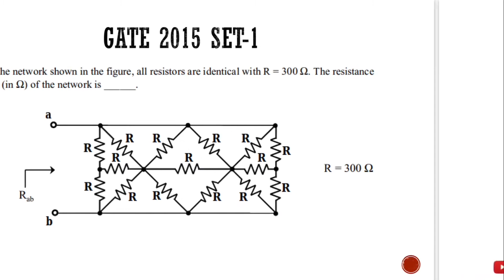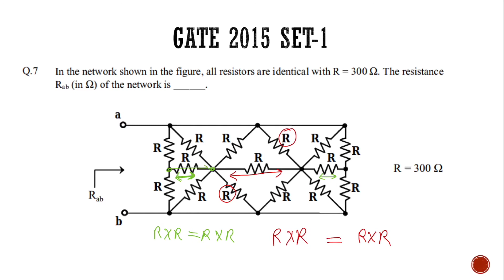Balanced Bridge Condition | GATE 2015 ECE | Basics of Network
In this premium content serie of lectures, Swati Kaushik mam will discuss  about concepts of Network with the
help of previous year questions which are the most important for GATE,ESE, PSU, ISRO or any other Exam related to
electronics and its allied branches.